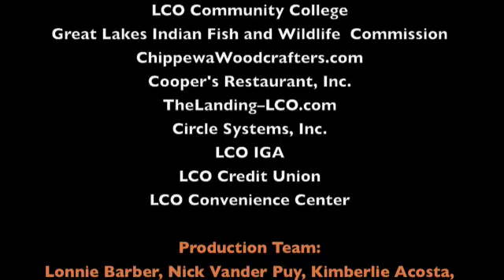Native News Update July 28, 2009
Latest Roundup of News From Indian Country from the studios of on the Lac Courte Oreilles Ojibwe Reservation at Reserve, Wisconsin with host Paul DeMain.